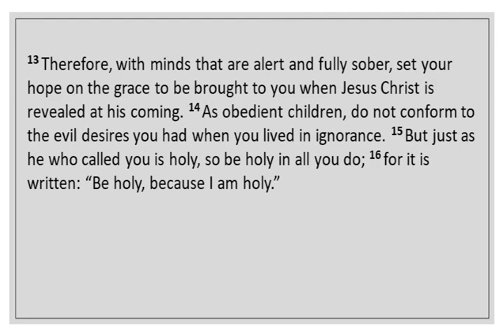December 8 Prayer Week -- Be different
Each of us can preach the gospel without words by simply being different.  God is holy and he calls us to be holy.  If the Holy Spirit convicts us of sin we must repent and ask God to forgive us.  But we must reject false guilt and the sense of unworthiness that is an attack of the evil one.  We do this by remembering that we have and will receive GRACE when Christ returns.